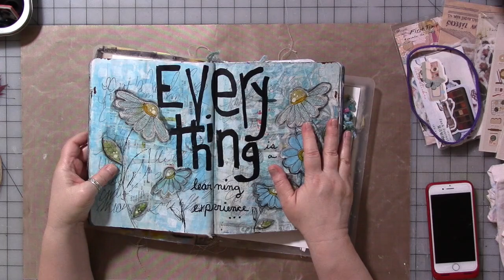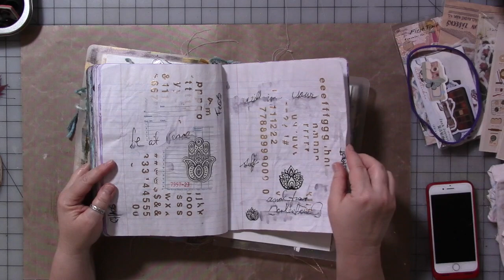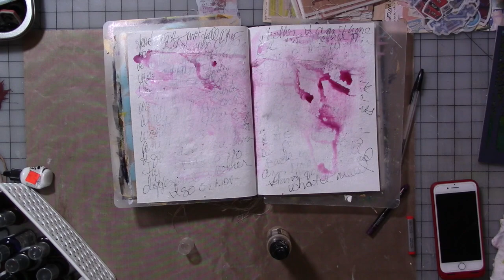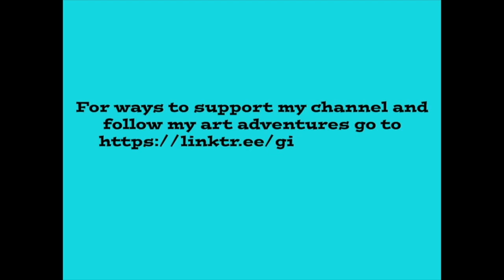explorationsofme Explorations Of Me June 2019